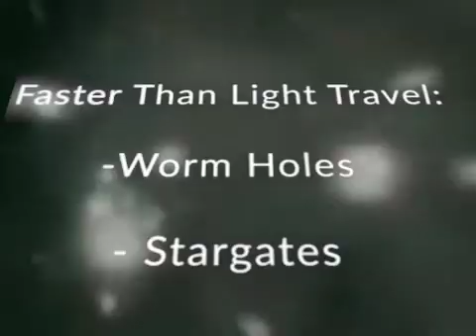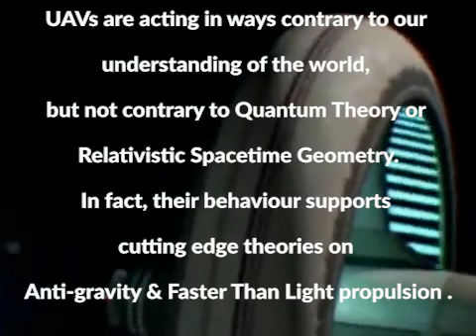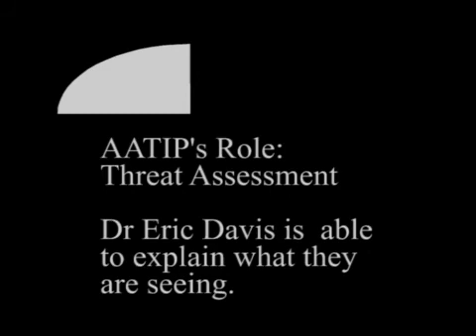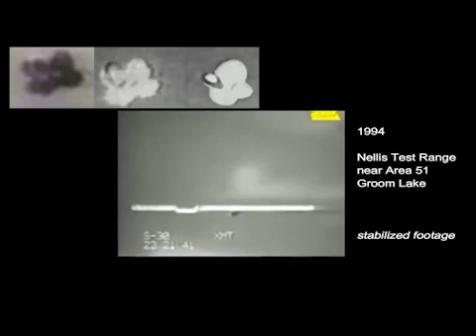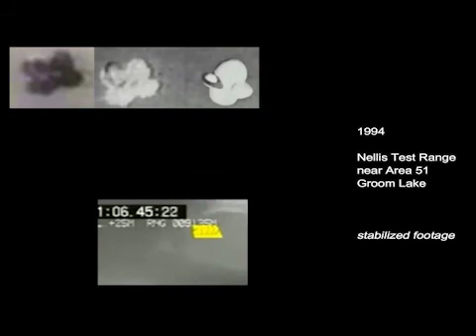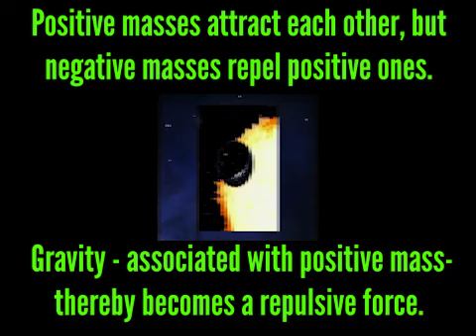Dr Eric Davis: Wormholes, Portals & Stargates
Dr Eric Davis is a research Astrophysicist who studies propulsion physics & light-speed travel. He famously was a leading researching with Lue Elizondo at the AATIP and other UFO, UAP & USO agencies. He has looked at UFO physics & has proposed how faster than light speed travel would work as well as how wormholes, portals and stargates would operate. He hopes one day humans will travel easily and quickly through our galactic neighborhood.